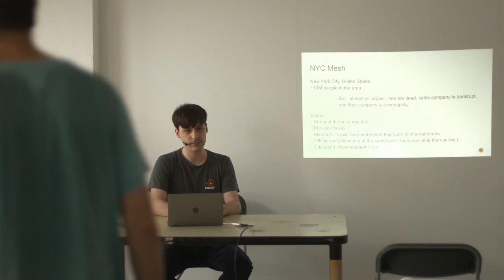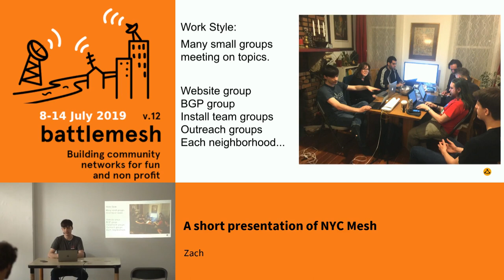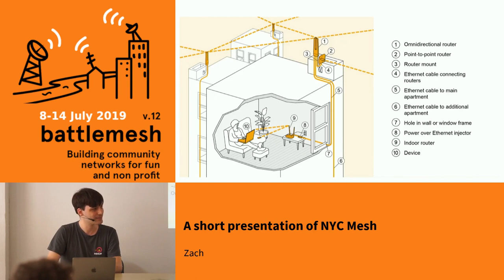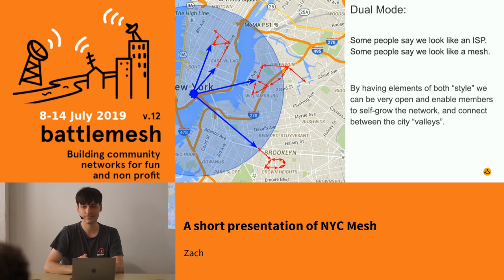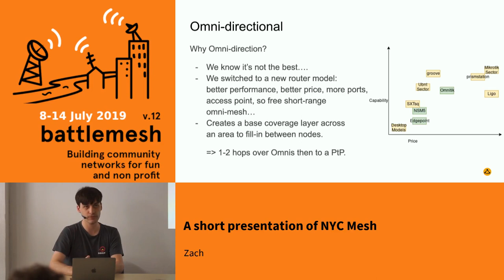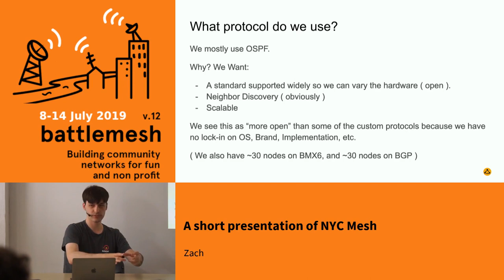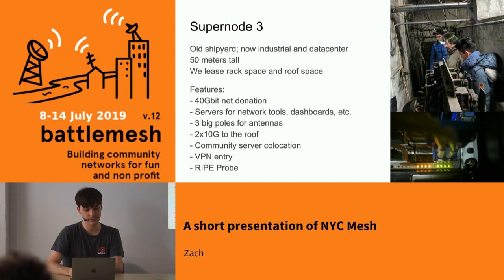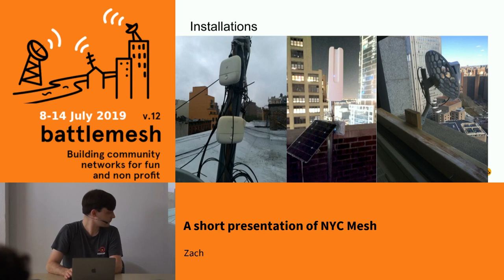A short presentation of NYC Mesh